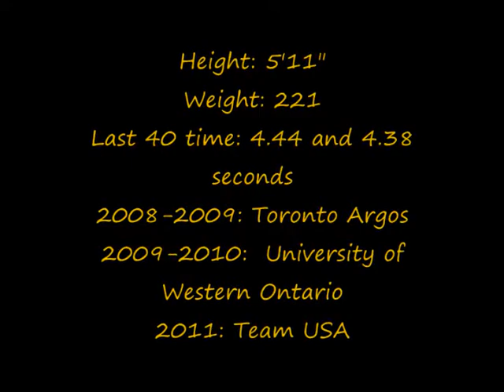Da'Shawn Thomas RB Highlight Footage 2011